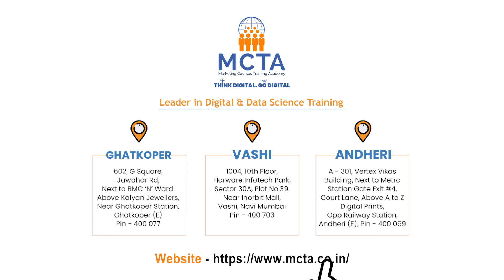MCTA Student's learning experience- Review/Testimonial || Namra Gada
Students sharing their learning experience with MCTA.
to register for Advance DigitalMarketingCoursesMumbai and learn the tips and tricks of DigitalMarketing with our unique industry-based, tailored course syllabus.